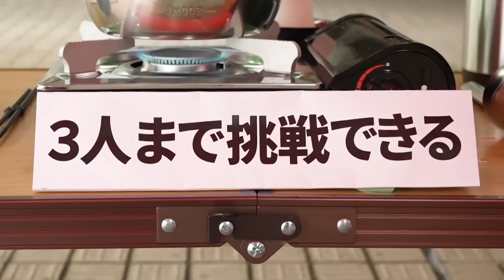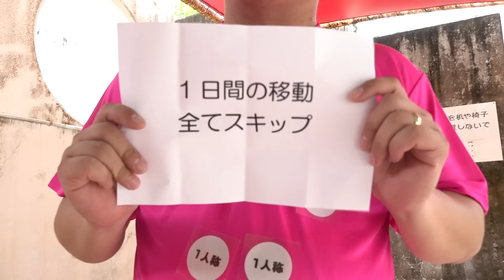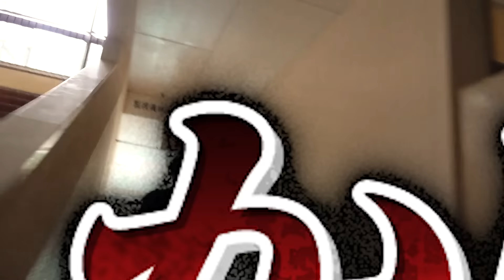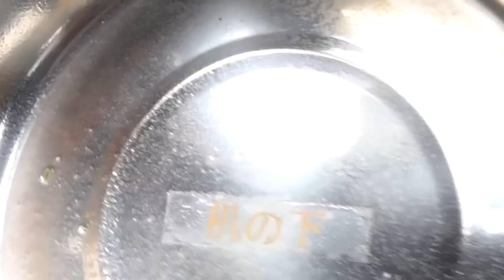捕まったら人生終了...低予算デスゲーム「十字架モンスター」！！！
構成：デーブ八坂
ナレーター：市川勝也
撮影協力：愛知こどもの国
技術協力：株式会社Art Edit
編集/MA：e-naスタジオ
編集：星貴仁
音効：鏑木太郎
AD：河合隆徳 近藤未来
制作進行：大角一真
ディレクター：池山喜勇 田村貴広
プロデューサー：甲斐巧真
演出：宮本一繁
制作協力：オフィスながも